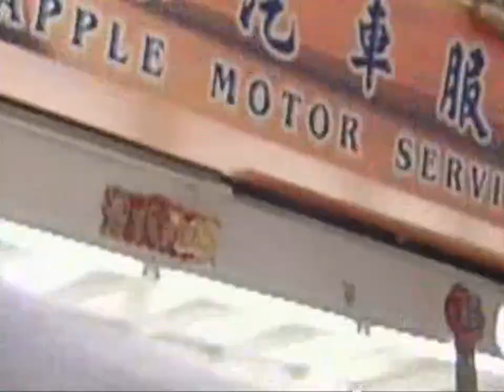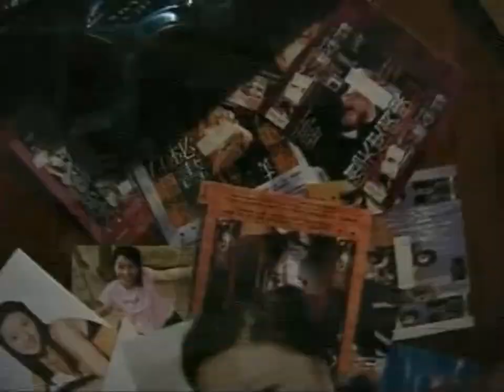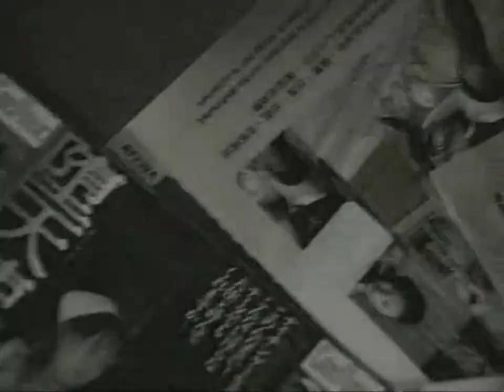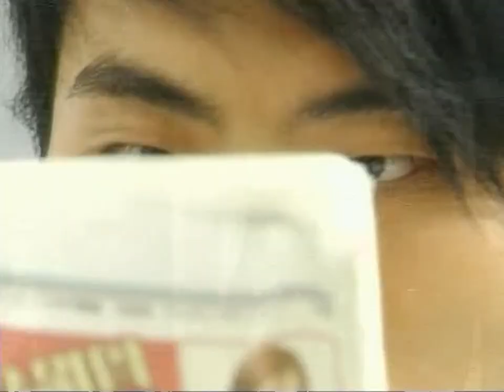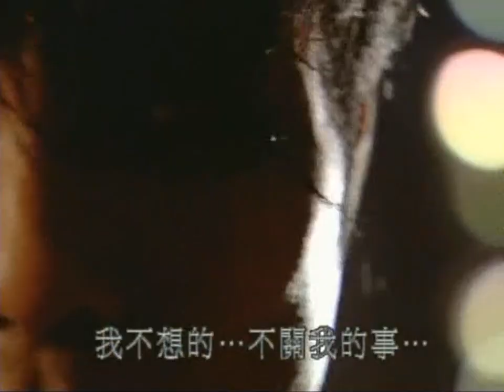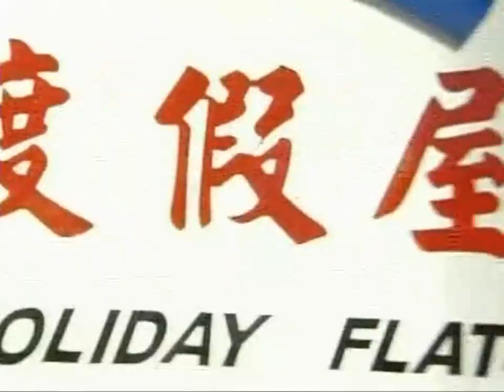Nhân Vật Nguy Hiểm Tập 11 [USLT] [Phim Điều Tra Hồng Kông ATV Xưa Hay Nhất]